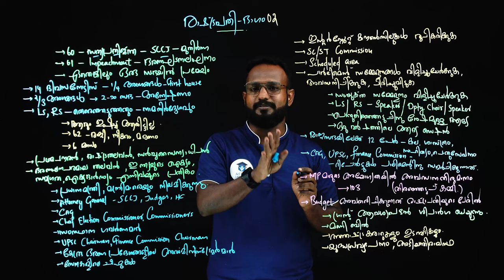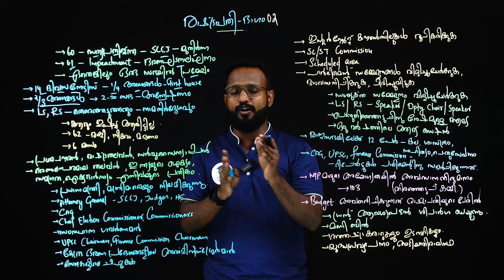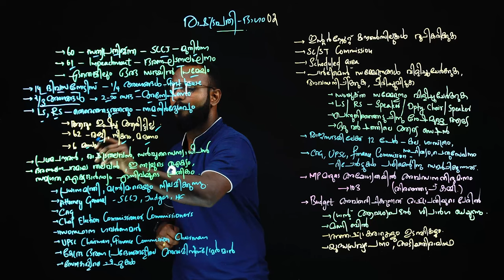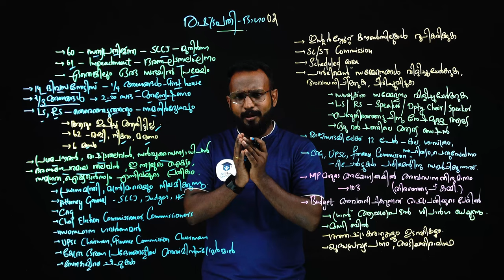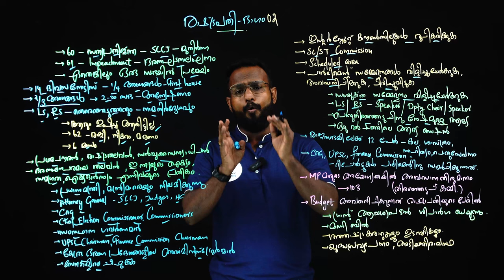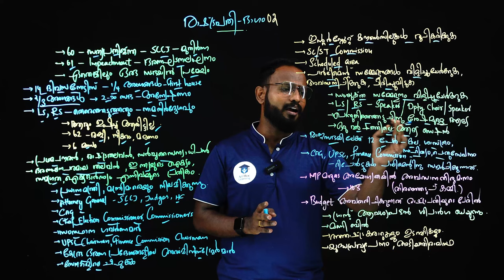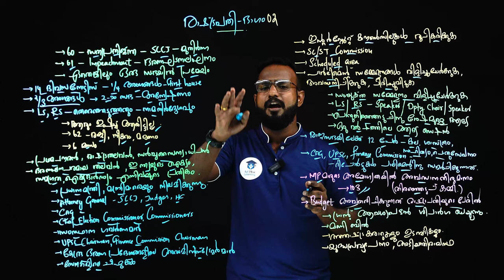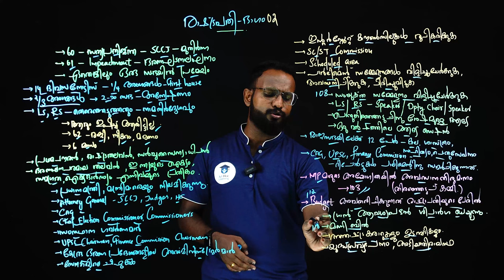രാഷ്‌ട്രപതി | ഭാഗം 02 |Kerala PSC | Ad Hoc Learning | LDC 2024